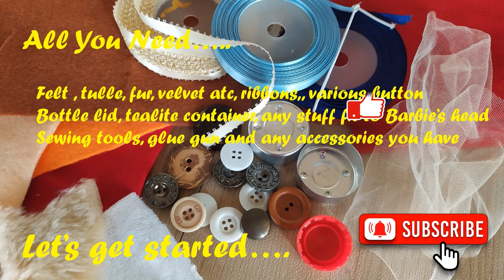BARBIE FANCY HATS Collection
Hi Barbie craft lovers, this time my inspiration came from Kate Middleton's gorgeous hats that she wore on many royal occasions.
I made this miniature fancy hats from stuff around us as tea lite container, bottle lid and buttons for the structure and many kinds of scrap fabric and ribbons.
It's easy but beautiful in the end with accessories I have. Now it's your tun to explore your creativity and make your own Barbie Fancy Hats collection. Have a nice crafty day! GBU

BACKGROUND MUSIC